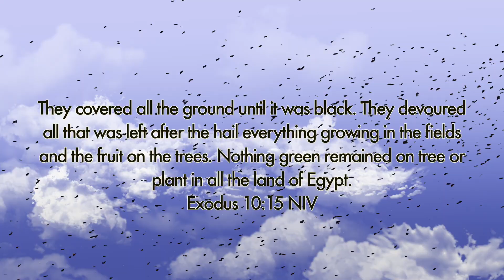THE RETURN OF THE DESERT LOCUSTS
Full documentary about the Locusts (The Plagues of the Bible)
Video Credit/Courtesy: BBC
Narration: Sanjana Tete